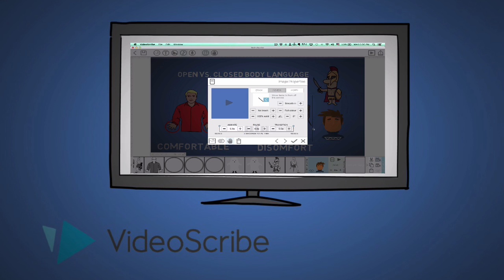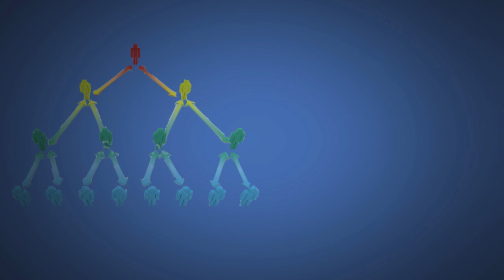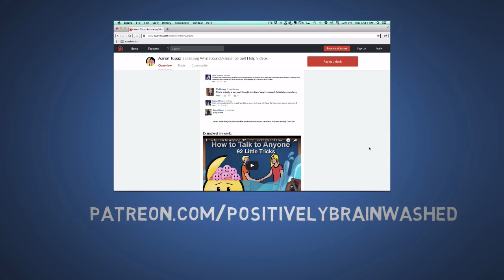10 Ways to Make Passive Income Online | How to get Filthy Rich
10 Ways to Make Passive Income Online | How to get Filthy Rich

Passive Income isn't easy and you won't make money online overnight and get filthy rich. Making Passive Income Online is about using systems, strategies, and tactics that establish businesses have used for years. Passive Income is used by real businesses.

There are several ways you can make passive income, such as Monetizing a YouTube channel or Blog with Adsense. But you can also make passive income from royalties and licenses on real products like books, or the rights to videos or music.

Other ways of making passive income could be with affiliate marketing, where you sell the products or services of someone else, such as Amazon or web hosting companies like Blue Host.

You can also sell your own products. You can make music in Garage Band and sell it in iTunes, you could write an eBook and sell it within Amazon. Ecommerce is a great way to make passive income online, whether with a physical product or digital product.

You could also create an online course and people could pay for access to that like on Udemy and Skillshare. You've made the course once and the internet is selling it to people interested in learning from you in your sleep.

The more methods you use the make passive income the better chance you have at being successful at it.

Like my channel?